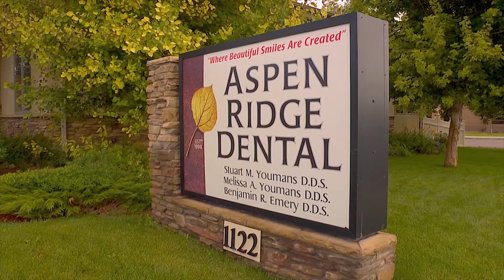Aspen Ridge Dental - Cristan's Story